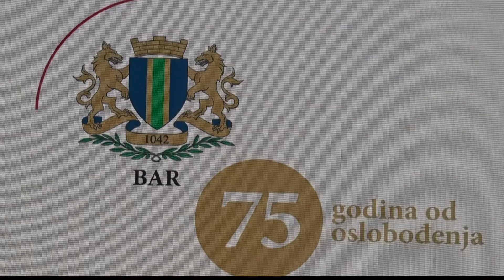Koncerti povodom Dana Bara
Vesna Šoškić, kamera i montaža Zoran Milošev